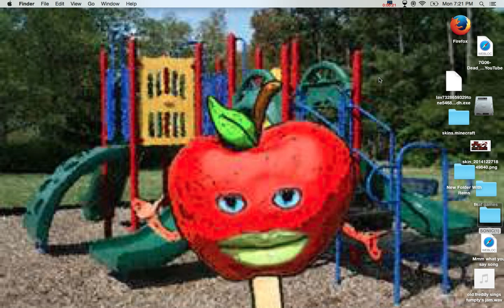soo real happy appy song